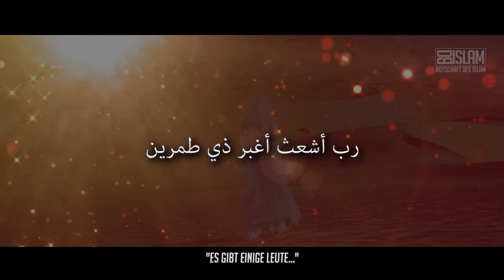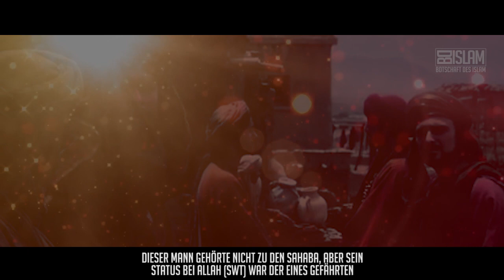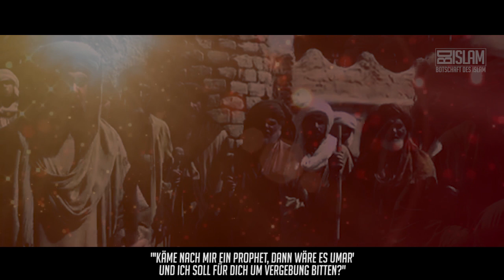Uways Al-Qarni ᴴᴰ ┇ Helden des Islam ┇ BDI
Wir Muslime haben eine glorreiche Geschichte, die von ehrenhaften Persönlichkeiten geschrieben und geprägt wurde. Einer dieser Persönlichkeiten ist zweifelsohne Uways Al-Qarni! Was zeichnete ihn wohl aus?